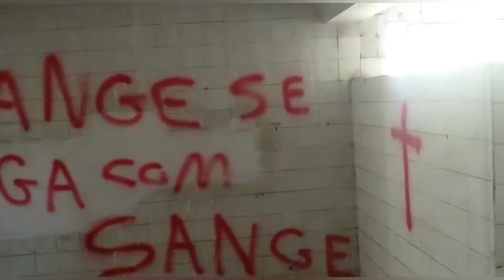GRAFFITI THROW-UPS NO MATADOURO ABANDONADO 🇧🇷/ ABANDONED SLAUGHTERHOUSE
Rolê rápido em um matadouro abandonado em Pouso Alegre MG 🇧🇷🔺️

Feat. Tadeo e Isso (AREA 35 CREW)